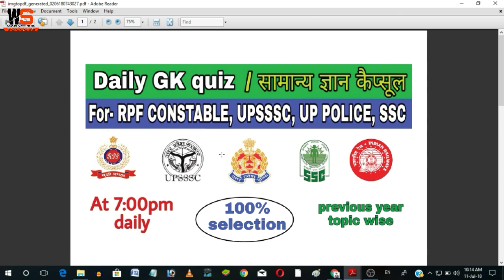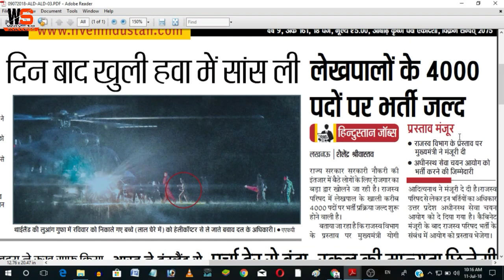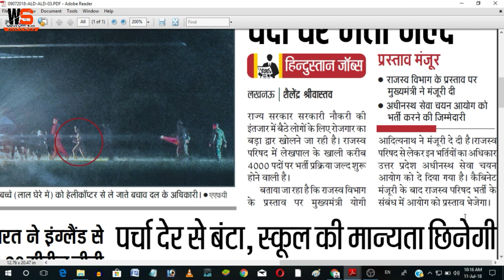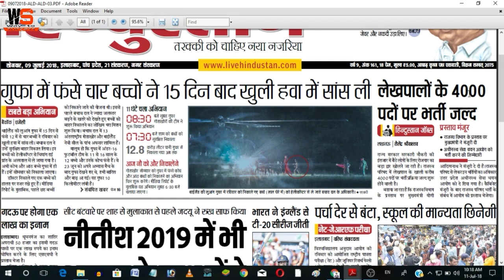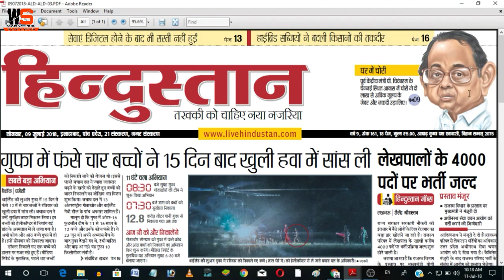UPSSSC लेखपाल भर्ती 2018। Lekhpal bharti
Up lekpal bharti 2018
Upsssc lekhpal recruitment 2018
up lekhpal 4000 vacancies 2018

Online gk quiz topic wise...

Online gk quiz important for Rpf constable and sub-inspector, Upsssc vdo and gram panchayat adhikari, RRB group d and alp, SSC gd Constable and other SSC exams, etc.

For-:
-Rpf constable and sub-inspector written exam 2018
-UPSSSC vdo and gram panchayat adhikari written exam 2018
-RRB group d and alp written exam 2018
-All SSC exams like chsl, cgl, stenographer, mts etc...

For daily gk quiz video...